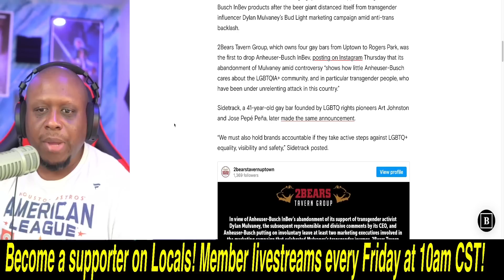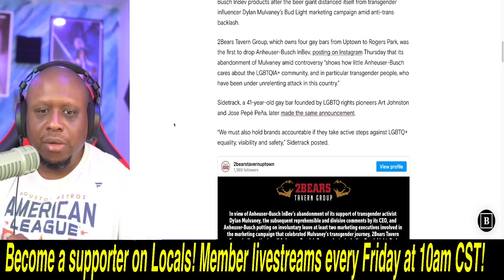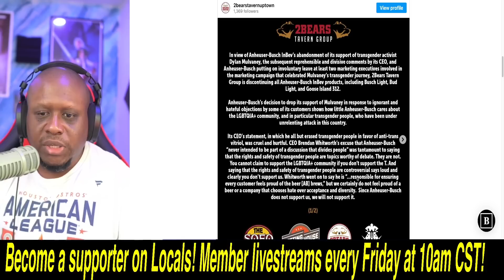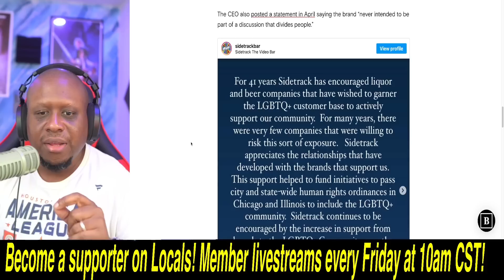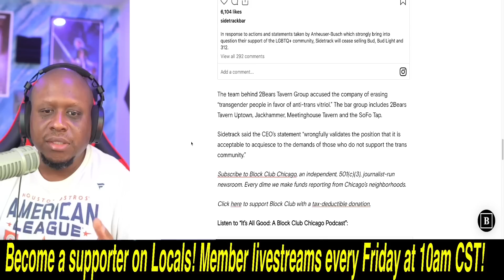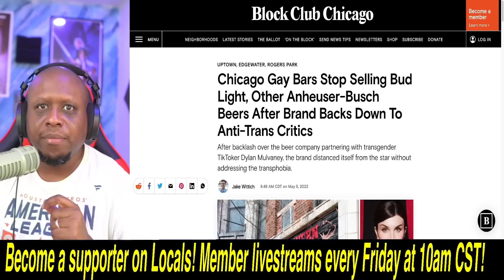Gay Bars just BANNED all Anheuser-Busch and Bud Light beers as Dylan Mulvaney controversy GETS WORSE